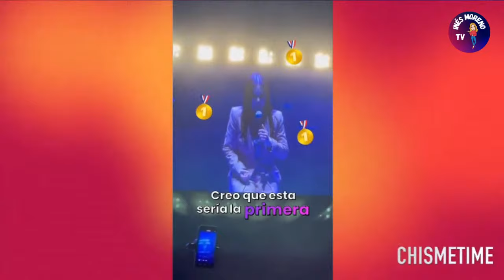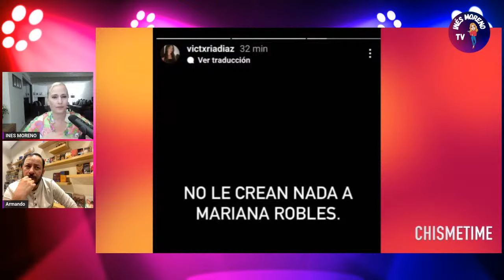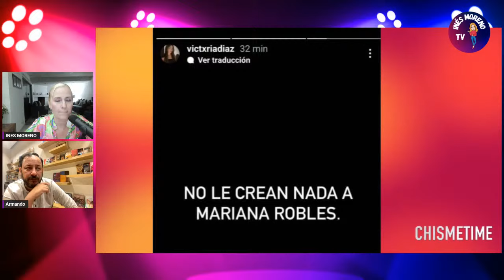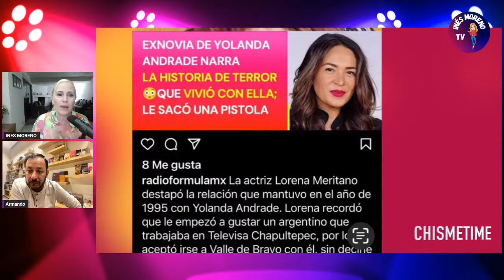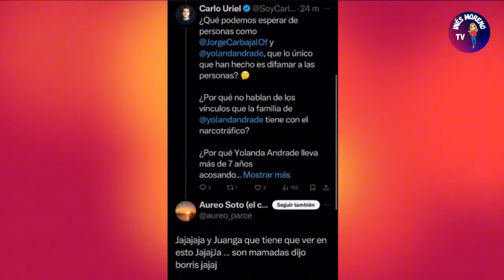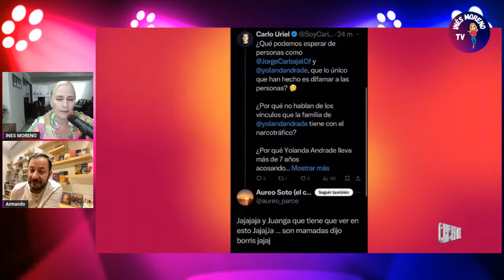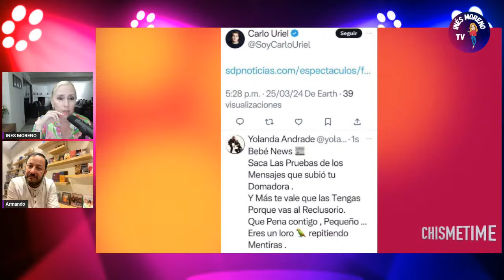LUCIA DEPRIMIDA,DEMANDARÁ | YOLANDA ANDRADE EN EL OJO DEL HURACÁN